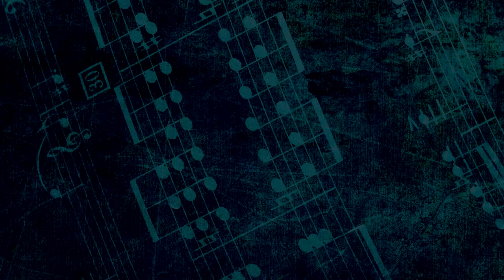Epic Music | Against All Odds | Original Composition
Heavily inspired by the latest album by Two Steps From Hell, though it is difficult not to be inspired by them making this kind of music anyway.

And yes you are allowed to use this in your project if you want, just check with me first if it is a commercial project (if you intend to make money with it)

If you're a filmmaker and like my work, yes I do make custom music for films, please check over

Looking for ready to go stock music for your project? Why not take a look at my Audiojungle portfolio

--- Links ---

--- Gear ---

Software:
Orchestra Essentials by Project Sam
Amplitube 3
U-he Zebra2
Cubase 8
Addictive Drums

Hardware:
Acoustic D-hole guitar (Selmer Replica) made by JWC Guitars LTD
Drexel Starfield Semi-Acoustic Guitar
Ibanez Jem 77v Prestige
Ibanez Prestige
Handmade Viola
Line 6 KB37